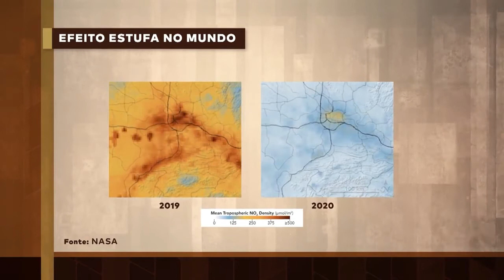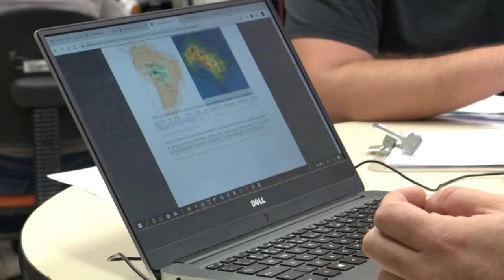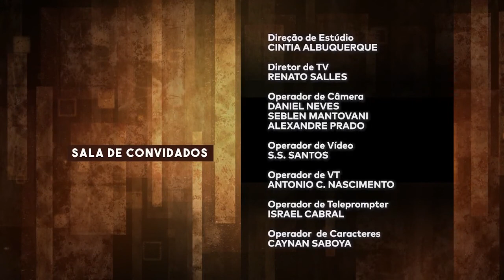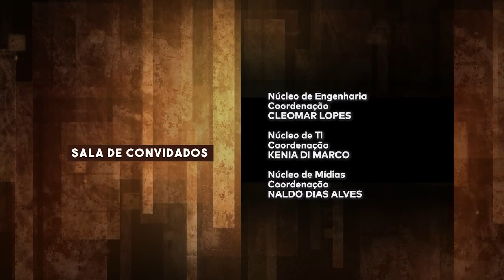Quarentena e Meio Ambiente - Sala de Convidados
Sala de Convidados – Quarentena e Meio Ambiente: Esta edição do Sala de Convidados fala sobre a quarentena e o meio ambiente. No dia 5 de junho é comemorado o Dia Mundial do Meio Ambiente. E o sentimento que parece acometer as pessoas, nesse momento, é que a pandemia do novo coronavírus trouxe uma trégua ao meio ambiente com o isolamento social nos últimos três meses. Porém situações como maior produção de lixo, maior consumo de energia e de água são alguns exemplos de contrapontos aos benefícios percebidos no período de quarentena.
A apresentadora Yasmine Saboya conversa com a pesquisadora titular da Fundação Oswaldo Cruz (Fiocruz), Marcia Chame; com o porta-voz do Greenpeace Brasil, Rômulo Batista; e com a diretora de Ciência do Instituto de Pesquisa Ambiental da Amazônia (IPAM), Ane Alencar sobre as principais reflexões acerca do tema.

O Sala de Convidados é um programa idealizado para a participação do espectador. Perguntas e comentários podem ser enviados a qualquer momento durante o programa ao vivo, que vai ao ar às terças-feiras, às 11h, no Canal Saúde. Não deixe de se inscrever aqui em nosso canal no YouTube.

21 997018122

SDC 506